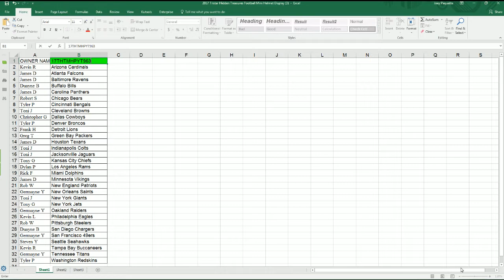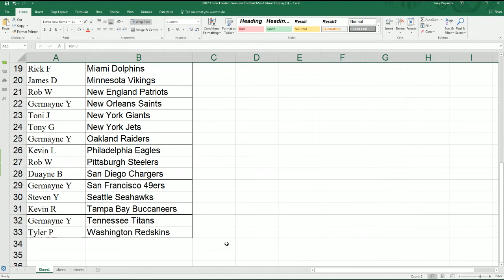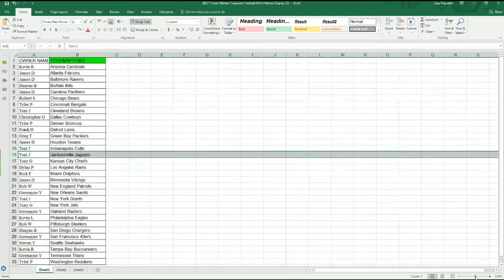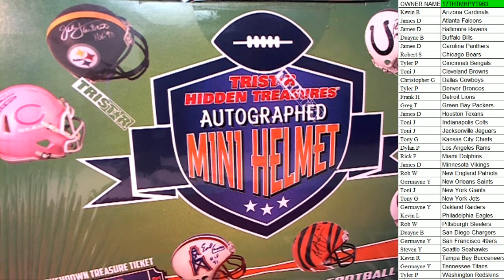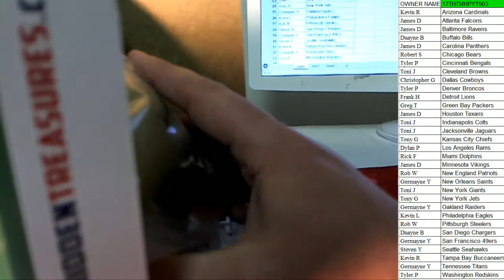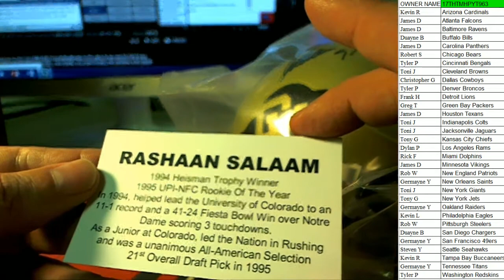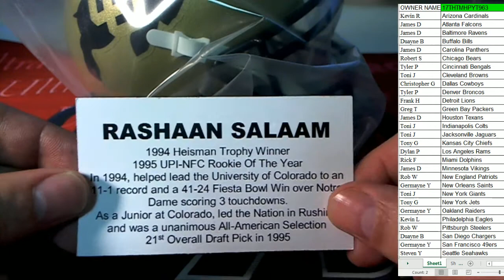2017 Tristar Hidden Treasures Football Mini Helmet Box ID 17THTMHPYT963